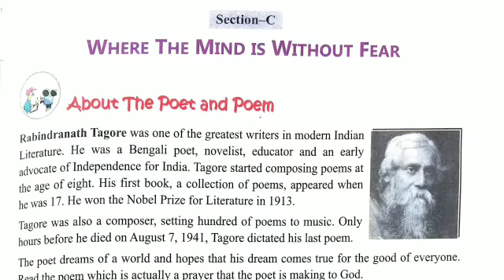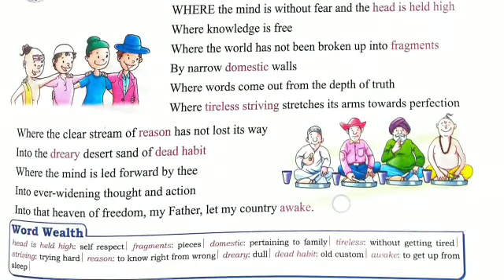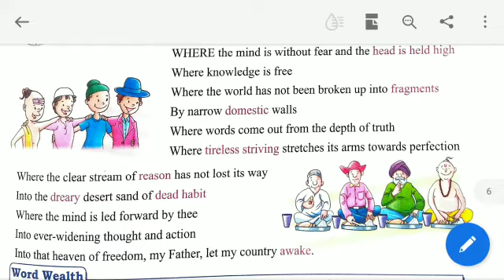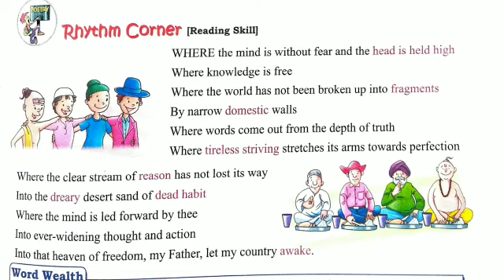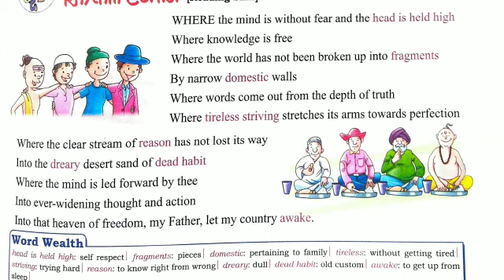WHERE THE MIND IS WITHOUT FEAR & RABINDRA NATH TAGORE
Where The Mind Is Without Fear by Rabindranath Tagore